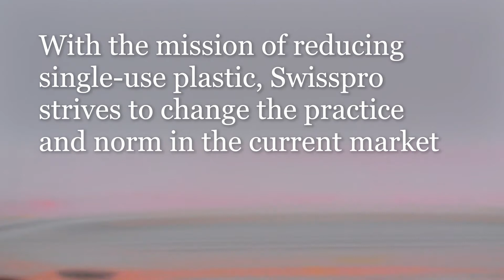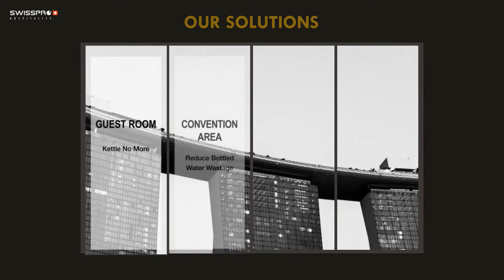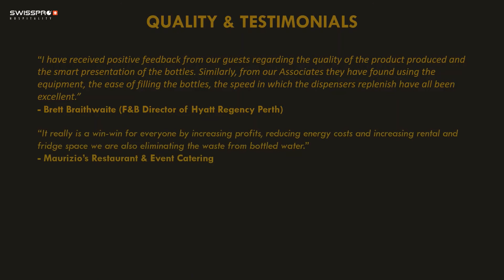Swisspro Hospitality Introduction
With the mission of reducing single-use plastic, Swisspro strives to change the practice and norm in the current market by transforming Hotels and Restaurants into a more sustainable and environmental-friendly business for the long run.

The Plastic Age should be over, including its redundant logistics, labour and waste disposal.

For the past 15 years, Swisspro leads the local markets with drinking water systems of premium quality, service and customer reputation. a broad range of customized solutions for private homes, offices, corporations, hotels and restaurants meet the expectations of sophisticated customers and guests.